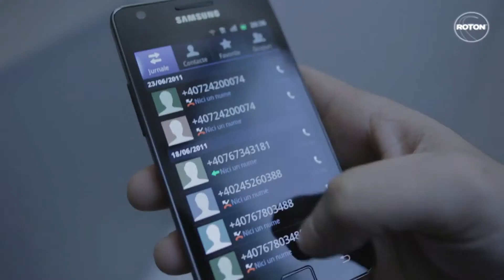Antonia - Marionette 2011 1080p